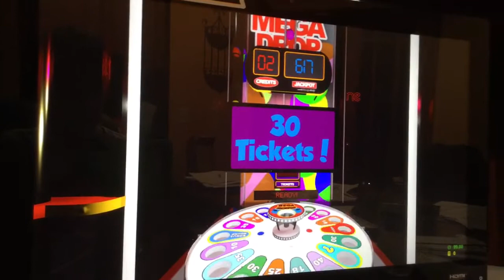A short little clip of me playing monster drop on the coin game